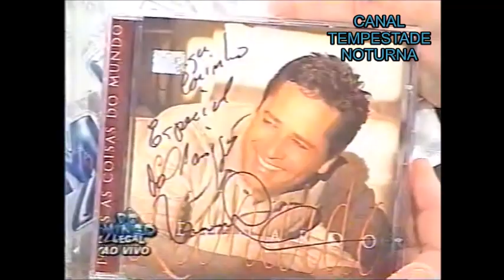Daniel / Leonardo - Domingo Legal (03/06/2001) (Parte 2/2)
O Canal De Volta Para o Passado (do grande colega Mikael) tinha postado a parte 1, neste
Agora, neste vídeo, a parte 2, do acervo de Danilo Rodrigues, com os musicais de Daniel e do Leonardo, que estavam no auge de suas carreiras solo:

Daniel
0:01 - música "Seus Beijos"
5:04 - música "Quando o Coração da Gente Se Apaixona"

Leonardo
9:20 - música "Todas As Coisas do Mundo"
12:28 - música "Mentira que Virou Paixão"
16:41 - Rápida entrevista, com toda a sinceridade do Leonardo